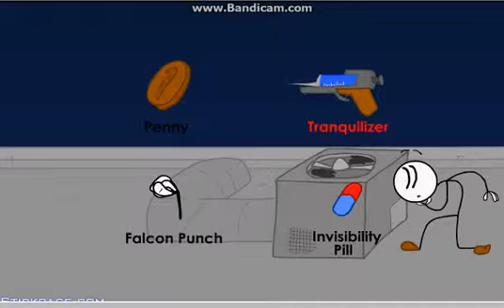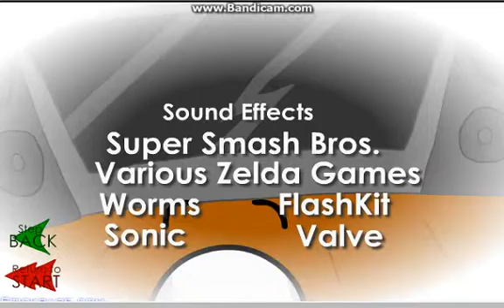henry stickman seiries